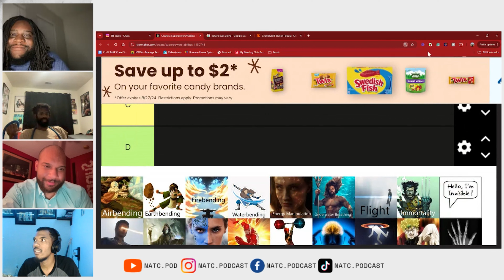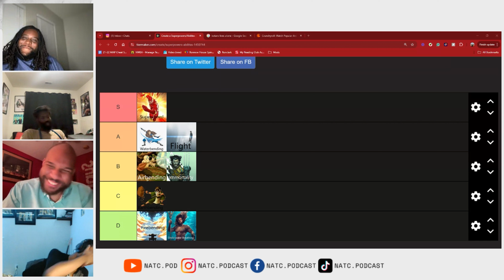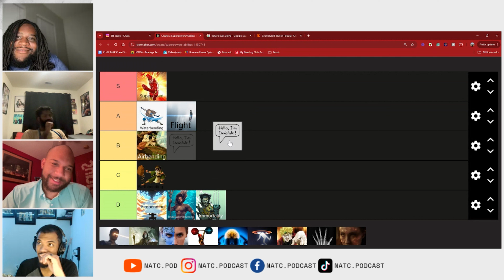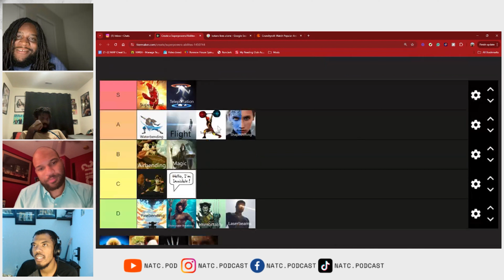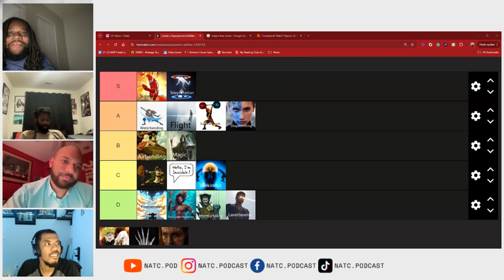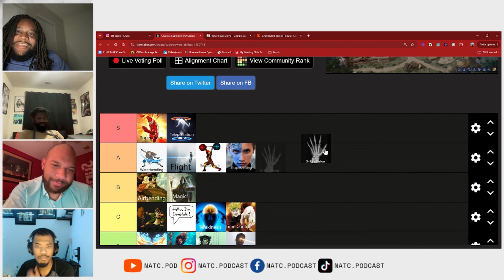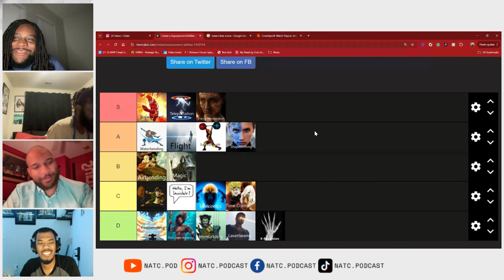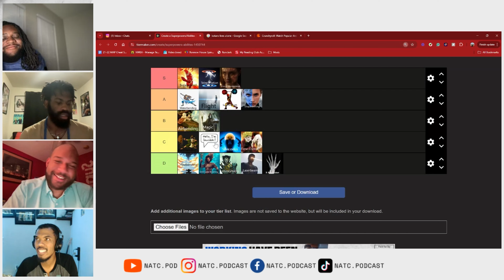What Super Powers Belong in S Tier?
The guys debate/tier list superpowers. Do you agree with their S tier rankings? Let us know below 👇🏾